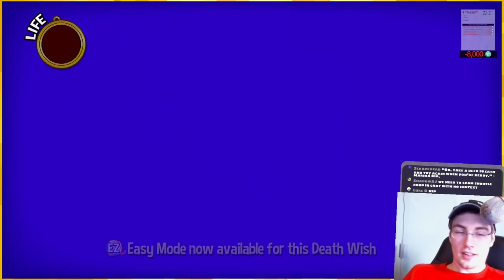I despise Snatcher Challenges「A Hat in Time: Seal the Deal 🎩👻 Ep2」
I mean like I love them, but... WOW do I hate them

:D